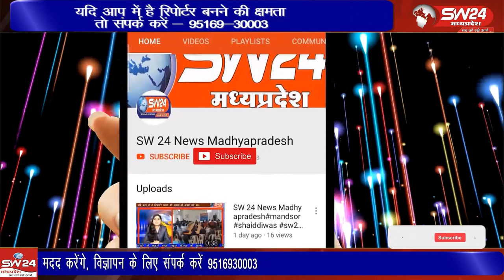गुरुवार के दिन गणतंत्र दिवस पर बागली तहसील ग्रामीण क्षेत्र सहित मुख्यालय पर उत्साह के साथ पर्व मनाया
गुरुवार के दिन गणतंत्र दिवस पर बागली तहसील ग्रामीण क्षेत्र सहित मुख्यालय पर उत्साह के साथ पर्व मनाया गया। इस दौरान सीएम राइज स्कूल परिसर में सामूहिक रूप से प्रशासनिक स्तर पर कार्यक्रम आयोजित किया गया।